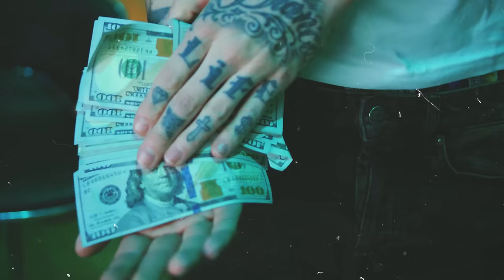Millyz ft. Jadakiss - Hopeless (Official Video)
Directed by Dom Bruno (@shotbytanj)

Produced by @reybeatz